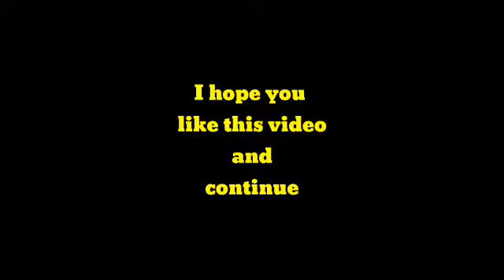mousom gogoi॥purnima longe do॥New mising video॥Best mising video 2020